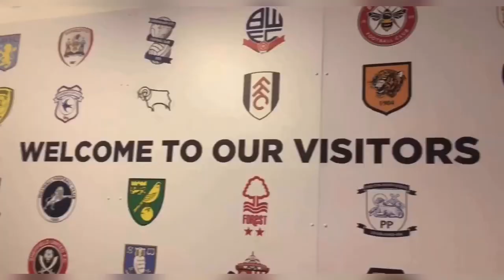Ipswich Town V Aston Villa Screenshot Monday